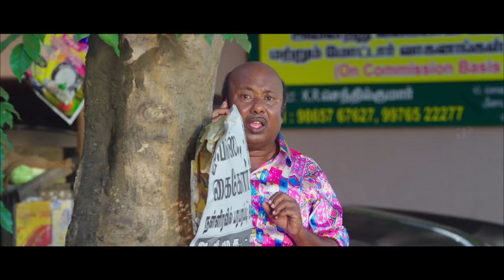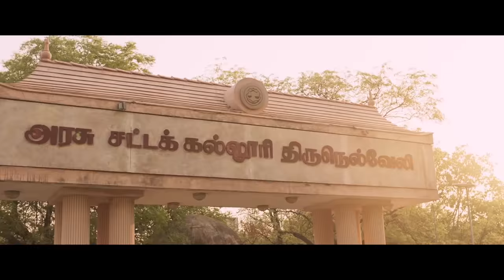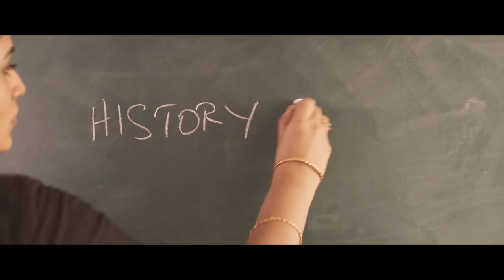Yogi Babu Timing Comedy Scenes | Silukkuvarupatti Singam | Yenda Thalaiyila Yenna Vekkala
Watch Yogi Babu Timing Comedy Scenes from super hit Tamil movies Silukkuvarupatti Singam, Yenda Thalaiyila Yenna Vekkala and Pariyerum Perumal ft. Vishnu Vishal, Kathir, Azhar, Regina, Archana, Anandhi among others.

1. Movie: Silukkuvarupatti Singam
Cast: Vishnu Vishal, Regina Cassandra, Oviya, Yogi Babu, Ravi Shankar, Anandaraj, Karunakaran, Livingston, Mansoor Ali Khan, Aadukalam Naren, Vadivukkarasi, Soundararaja, Sriranjini, Singamuthu, Lollu Sabha Manohar
Directed by: Chella Ayyavu
Produced by: Vishnu Vishal and Aryan Ramesh

2. Movie: Yenda Thalaiyila Yenna Vekkala
Star Cast: Azhar, Sanchita Shetty, Eden Kuriakose, Yogi Babu, Mansoor Ali Khan, Singapore Deepan, Uma Padmanabhan, Vignesh Karthick, Dr. Sharmila
Directed by: Vignesh Karthick
Produced by: A. R. Reihana, Subha Thambi Pillai and Indran Asirwatham

3. Movie: Pariyerum Perumal
Star Cast: Kathir, Anandhi, Yogi Babu, G Marimuthu, Shanmugarajan, Lijesh, Poo Ram
Directed by: Mari Selvaraj
Produced by: Pa Ranjith